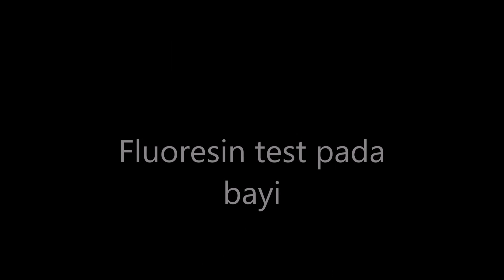dr Ni Nyoman Sunariasih M Biomed BLOCK 3 8 OPHTHALMOLOGY